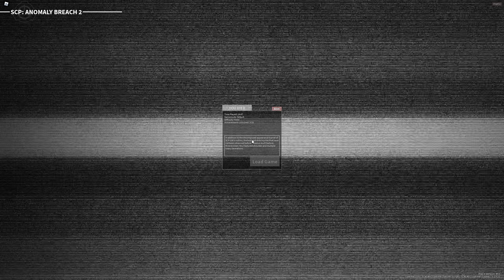SCP: Anomaly Breach 2: 096 chaos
uifhwhfuiwhguhawugthfewrgthyuotgs

096